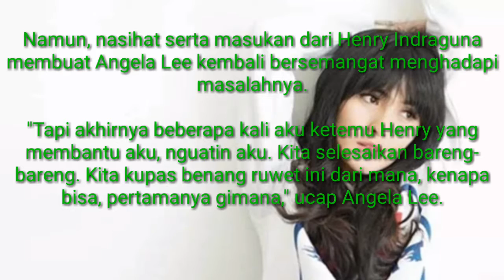Terlilit Utang, Angela Lee Sempat Ingin Bunuh Diri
Jakarta - Angela Leemengungkapkan bahwa dirinya sempat frustasi oleh masalah utang piutang yang saat ini tengah menjeratnya. Dari kondisi tersebut, Angela mengaku sempat berniat untuk mengakhiri hidupnya demi bisa lepas dari masalahnya selama ini

HomeShowBizSelebritis

Oleh Surya Hadiansyah pada 07 Nov 2017, 08:30 WIB

Liputan6.com, Jakarta - Angela Leemengungkapkan bahwa dirinya sempat frustasi oleh masalah utang piutang yang saat ini tengah menjeratnya. Dari kondisi tersebut, Angela mengaku sempat berniat untuk mengakhiri hidupnya demi bisa lepas dari masalahnya selama ini.

Angela Lee melapor ke Komnas HAM (Deki Prayoga/bintang.com)

BACA JUGA

Angela Lee Rayakan Ultah di Tengah Prestasi Bersama Vidio.comGaya Kocak Angela Lee saat Curhat Soal CowokFoto Syur untuk Playboy, Nikita Mirzani Dibayar Miliaran Rupiah?

"Itu sebelum ketemu Koh Henry (Indraguna, pengacara) sih. Pertama aku melihat dengan hopeless, kondisi seperti ini aku bisa apa? Ya sudah, kalau enggak bisa menyelesaikan apa aku bunuh diri aja?" ungkap Angela Lee, saat ditemui usai mengajukan pengaduan di Komnas HAM soal perlindungan hukum, Senin (6/11/2017).

Namun, nasihat serta masukan dari Henry Indraguna membuat Angela Lee kembali bersemangat menghadapi masalahnya.

"Tapi akhirnya beberapa kali aku ketemu Henry yang membantu aku, nguatin aku. Kita selesaikan bareng-bareng. Kita kupas benang ruwet ini dari mana, kenapa bisa, pertamanya gimana," ucap Angela Lee.

Pelaporan yang Tak Tepat

Kedatangannya ke Komnas HAM sendiri adalah bentuk upaya dirinya untuk meminta perlindungan atas pelaporan dugaan penipuan terhadapnya yang dianggap telah dikriminalisasikan. Pasalnya, melalui kuasa hukumnya, Henry Indraguna, memaparkan bahwa laporan terhadap kliennya tidak tepat

"Karena menurut hemat kami perkara ini adalah perkara perdata yang kenapa dibawa ke ranah pidana. Itu lah kenapa kami minta perlindungan hukum ke Komnas HAM," terang Henry Indraguna.

Saat ini, diketahui Angela Lee memiliki utang dengan berbagai pihak dengan total nilai berkisar Rp 25 miliar. Karena tersandung masalah pembayaran, beberapa pihak tersebut menganggap Angela Lee telah melakukan penipuan dengan membawa lari uang tersebut